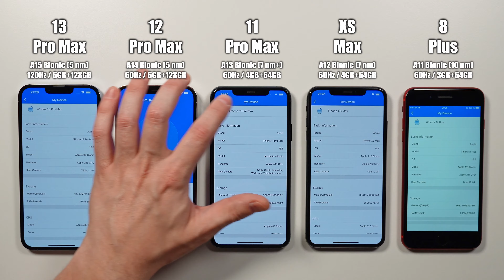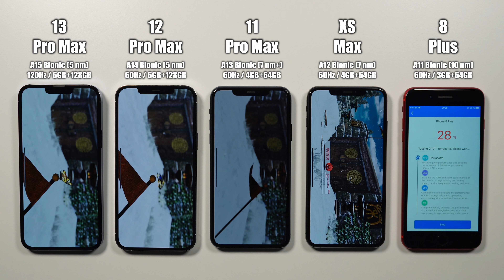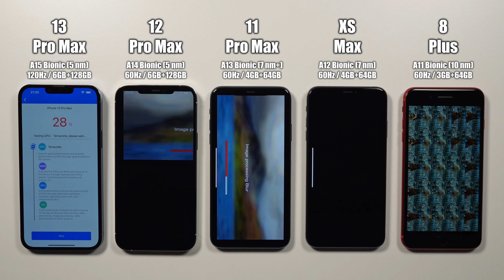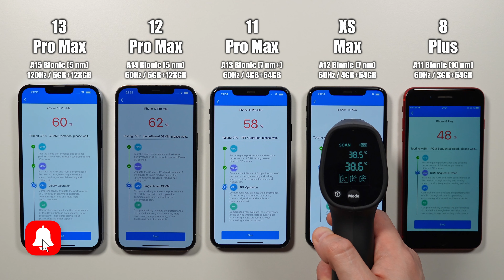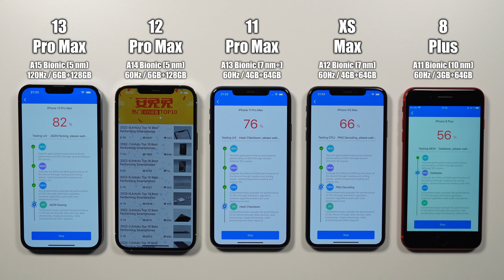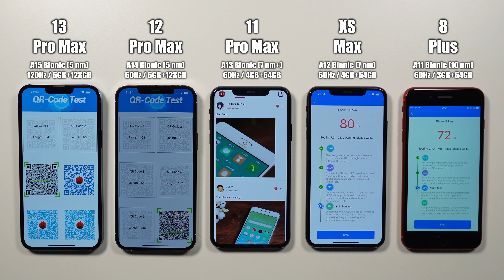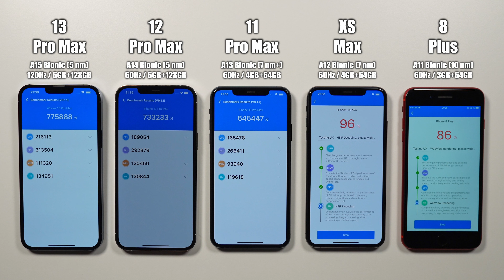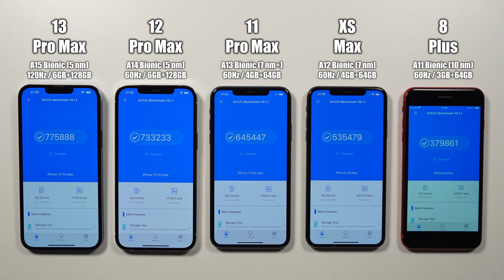iPhone 13 Pro Max, 12 Pro Max, 11 Pro Max, XS Max, 8 Plus 🔥 AnTuTu Benchmark ⚡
AnTuTu Benchmark Test of iPhone 13 Pro Max, iPhone 12 Pro Max, iPhone 11 Pro Max, iPhone XS Max, and iPhone 8 Plus.

Benchmark speed test comparison of Apple A15 Bionic, A14 Bionic, A13 Bionic, A12 Bionic, and A11 Bionic.

Apple iPhone 13 Pro Max is powered by iOS 15.6 and Apple A15 Bionic (5 nm) chipset. It has 6GB of RAM and 128GB of storage. The display is set at 120Hz.

Apple iPhone 12 Pro Max is powered by iOS 15.6 and Apple A14 Bionic (5 nm) chipset. It has 6GB of RAM and 128GB of storage. The display is set at 60Hz.

Apple iPhone 11 Pro Max is powered by iOS 15.6 and Apple A13 Bionic (7 nm+) chipset. It has 4GB of RAM and 64GB of storage. The display is set at 60Hz.

Apple iPhone XS Max is powered by iOS 15.6 and Apple A12 Bionic (7 nm) chipset. It has 4GB of RAM and 64GB of storage. The display is set at 60Hz.

Apple iPhone 8 Plus is powered by iOS 15.6 and Apple A11 Bionic (10 nm) chipset. It has 3GB of RAM and 64GB of storage. The display is set at 60Hz.

Device temperatures were measured during the entire benchmark test.
The ambient room temperature during the test was 29.2°C.

00:00 Settings and Specs
00:07 Start Temps
00:31 AnTuTu Benchmark Test
05:25 AnTuTu Temps Mid-Test
05:46 AnTuTu Benchmark Second Half
10:00 End Temps
12:12 AnTuTu Results